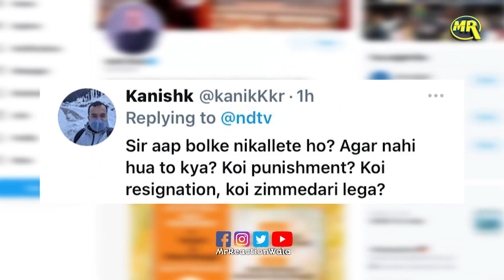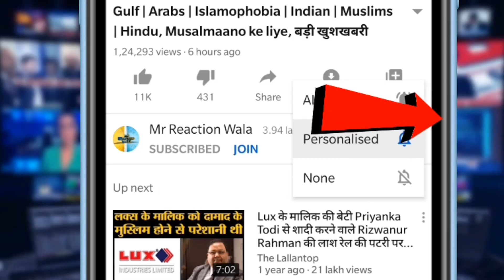Amit Shah on BJP Winning Bengal Election Got Troll| अमित शाह हुए ट्रोल जानिये लोगो ने क्या कहा